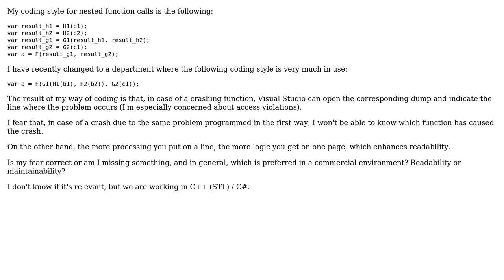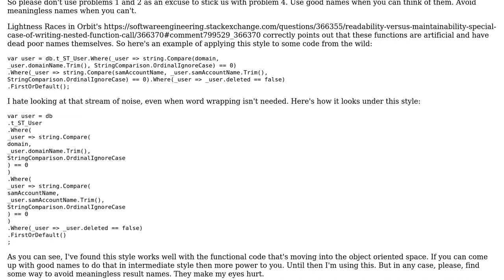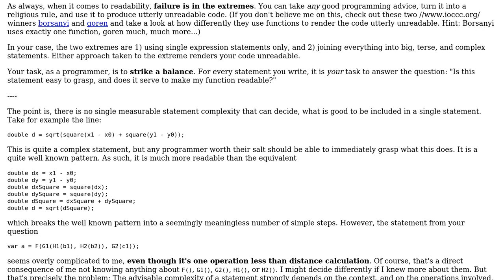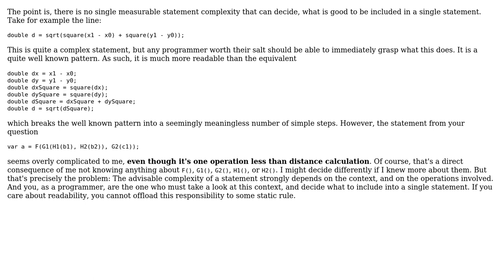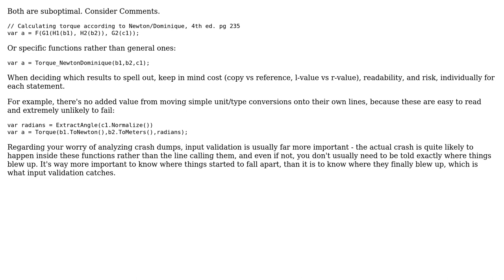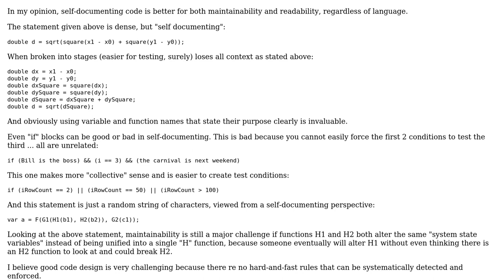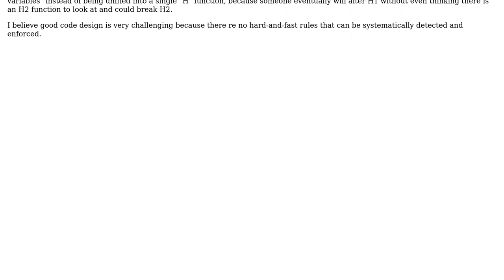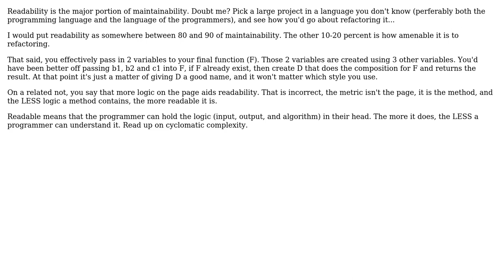Readability versus maintainability, special case of writing nested function calls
Software Engineering: Readability versus maintainability, special case of writing nested function calls

With thanks & praise to God, and with thanks to the many people who have made this project possible! | Content (except music & images) licensed under CC BY-SA | Music | Images & others | With thanks to user Steve user psmears user Peter user Ozymandias user jmoreno user gnasher729 user Dominique user Deduplicator user David Arno user CoffeDeveloper user cmaster - reinstate monica user candied_orange and the Stack Exchange Network Trademarks are property of their respective owners. You are responsible for your own actions.